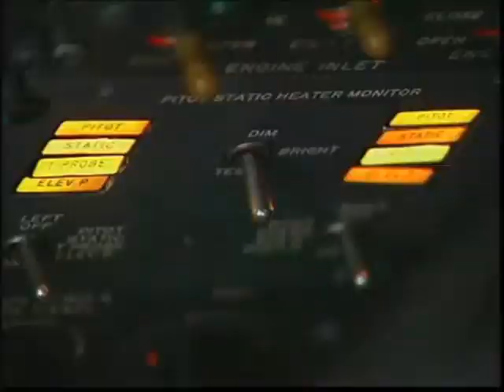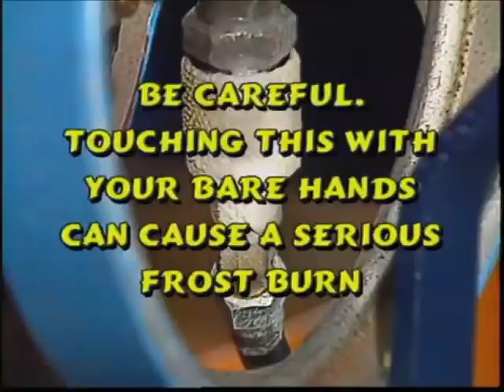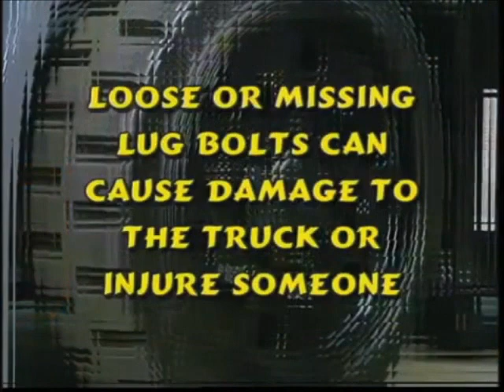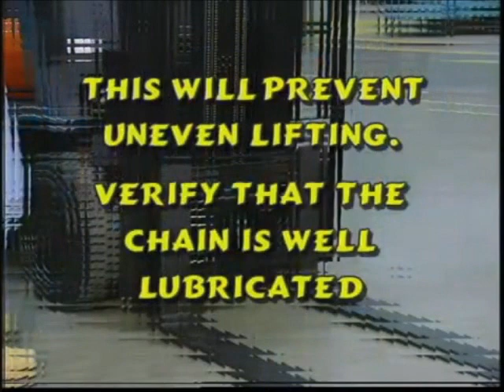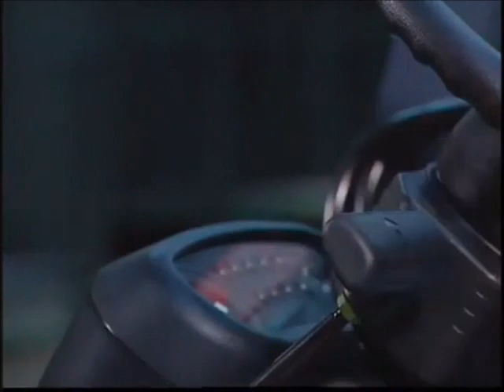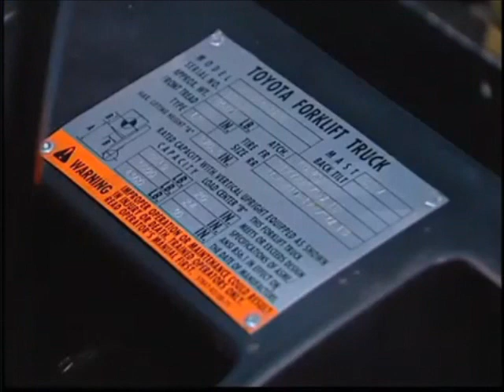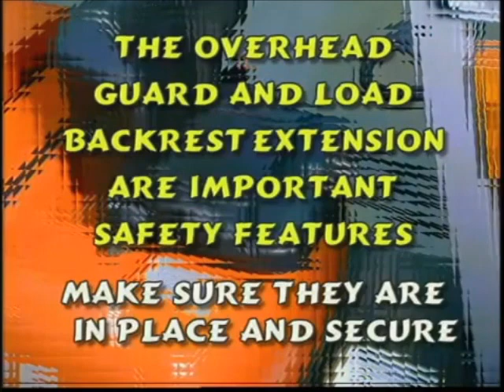The Importance of Your Forklift Truck's Pre-Shift Inspection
A vehicle that is in need of repair, defective or in any way unsafe should be removed from service. The problem should be recorded on a log and reported to a supervisor immediately. This section discusses pre-operation and operational inspections that operators should perform to ensure that forklifts will operate safely. Only operators who have been trained and evaluated in accordance with 29 CFR 1910.178(l) can operate forklifts.